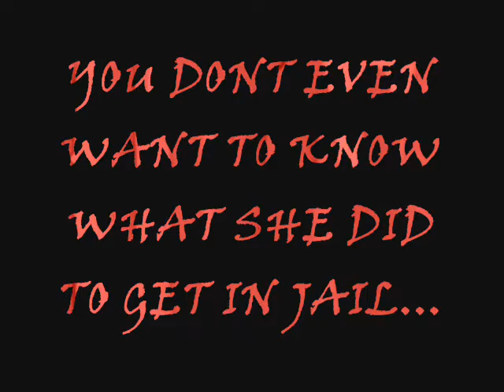Rai is Back!!! ...in jail?!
U remember Rai right? well, here she is in one of her adventures!